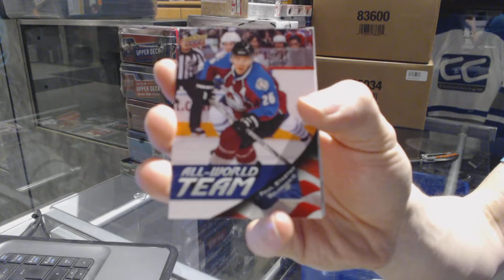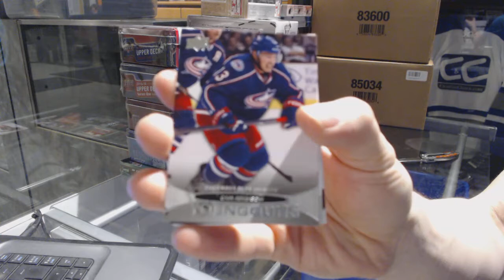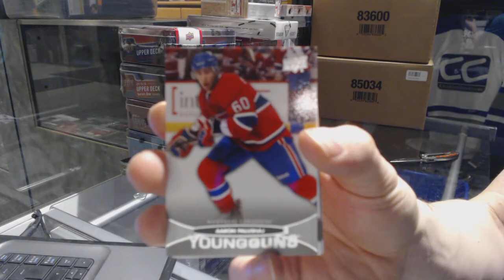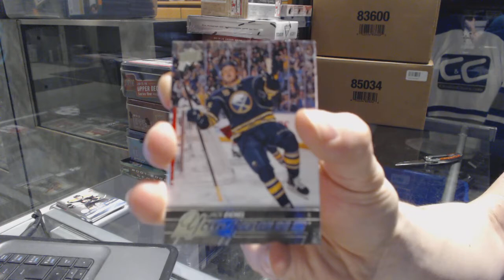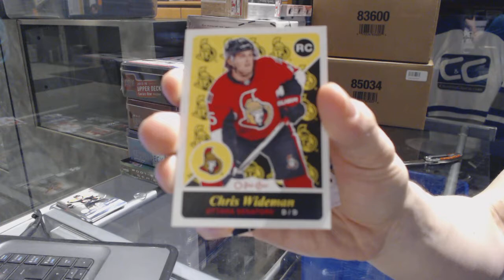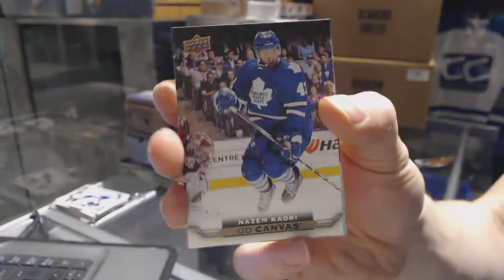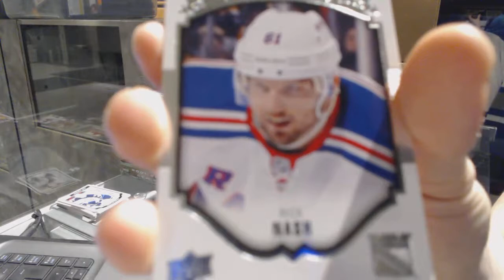11-12 UD Series 1, 15-16 UD Series 1 & 15-16 UD Series 2 Hockey Box Break - C&C GB #7000